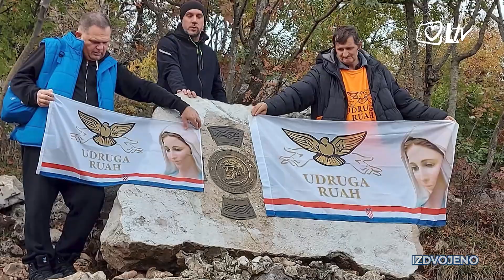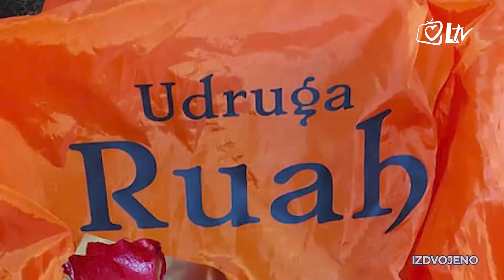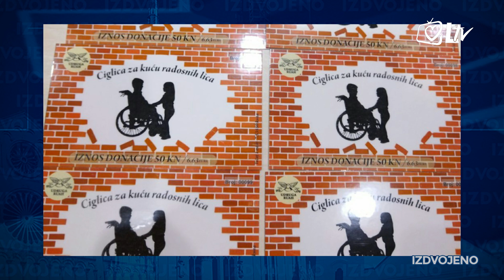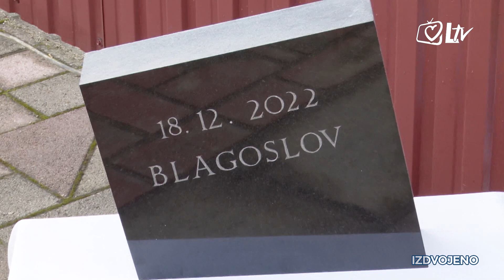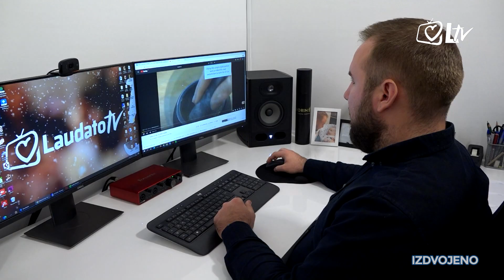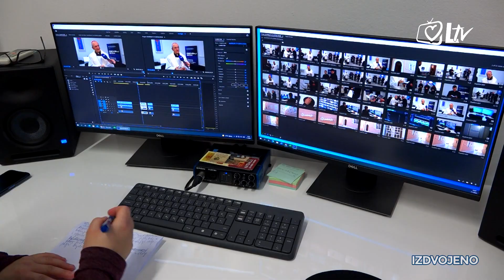Izdvojeno - Ciglica za kuću radosnih lica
Emisija predstavlja akciju "Ciglica za kuću radosnih lica" i Udrugu Ruah. Duhovno je rođena u Međugorju, a okuplja roditelje koji se svakodnevno susreću s izazovima djece s poteškoćama u razvoju. Mnogi od njih nisu iz Zagreba kamo dolaze na liječenje i terapije, a nemaju osiguran krov nad glavom. Gošće su predsjednica Udruge Ruah Romina Mataušić i volonterka i majka bolesnog djeteta Daniela Bezjak koje govore o tome kako im se može pomoći i koliko smo jači kada smo zajedno u ovakvim situacijama.